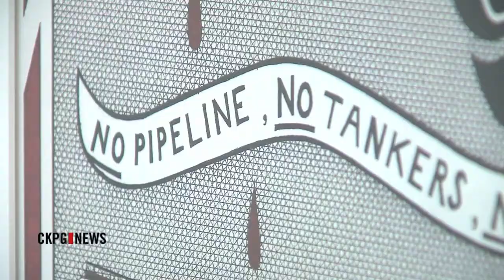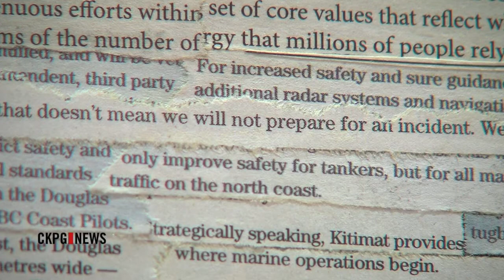New Art Exhibit Discusses Oil Pipeline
The Joint Review Panel reviewing the environmental assessment of the proposed Northern Gateway Pipeline is expected to submit its report by the end of this year.
Meantime, local artists have weighed into the debate. A new art exhibit is drawing criticism and starting conversation.